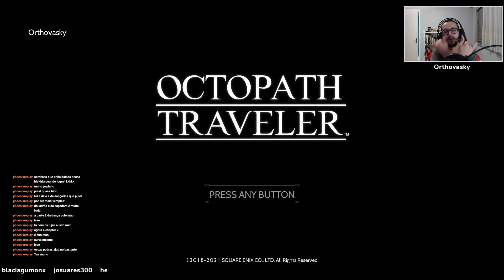Octopath Traveler - Parte 08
Caiu a internet e os caraio... boraaa!